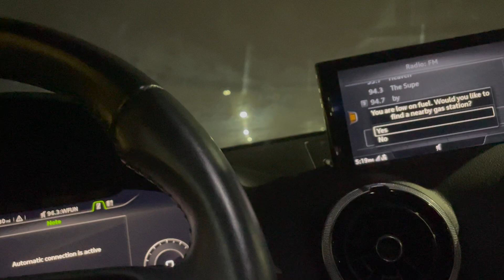CAR SHOPPING WITH LEXI!!!